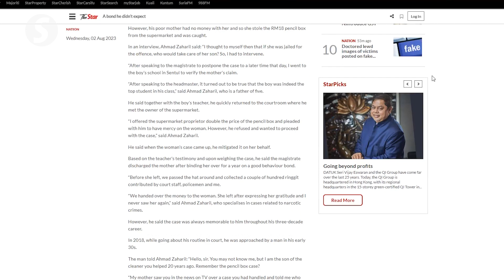Celebrate the ties that bind us, says award recipient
Instead of talking about our differences, let us celebrate our similarities. This is the message on racial unity that kind-hearted lawyer Datuk Ahmad Zaharil Muhaiyar wants every Malaysian to always remember.

Ahmad Zaharil said on Tuesday (Sept 12) after receiving the National Press Club-Macrokiosk Muhibbah Award for the month of September for his kind deed 25 years ago in reaching out to help a single mother who was caught shoplifting a pencil box for her then 10-year-old son.